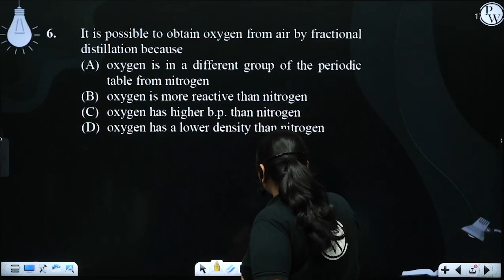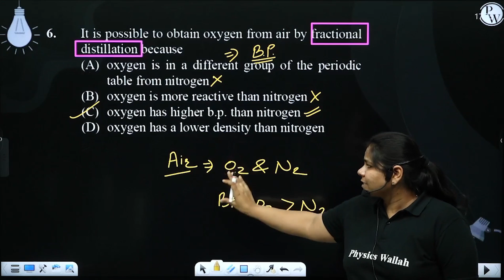It is possible to obtain oxygen from air by fractional distillation because&nbsp;....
It is possible to obtain oxygen from air by fractional distillation because&nbsp; 📲PW App